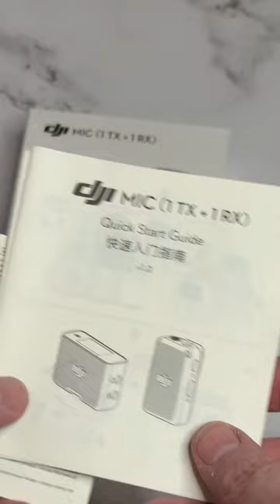Dji Mic Unboxing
Dji Mic single transmitter unboxing, my new mic for use on all my channels